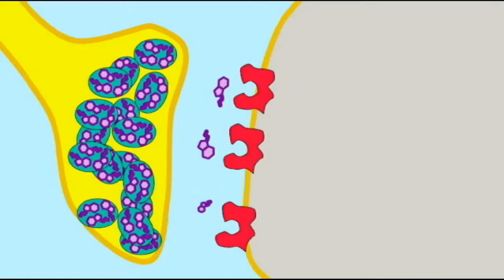razones conservacionistas: farmacéuticos